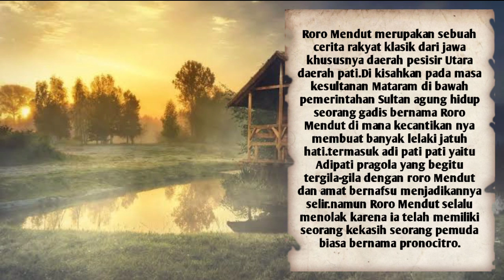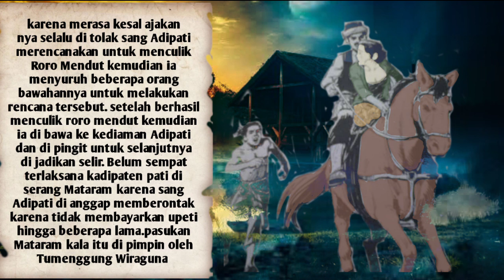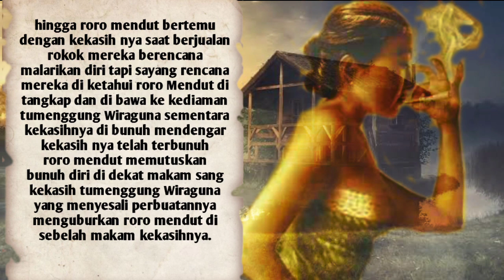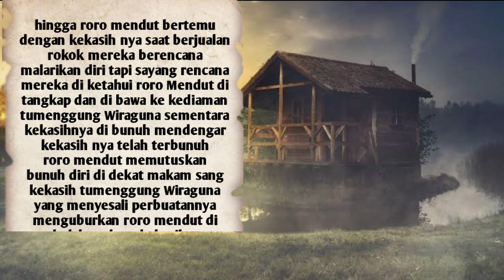ASAL USUL ROKOK KRETEK DI TANAH JAWA